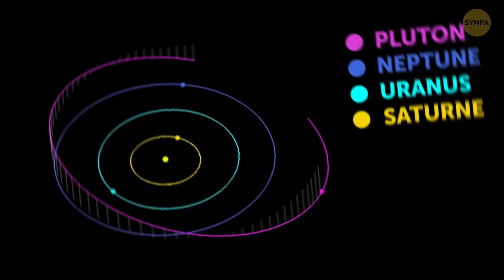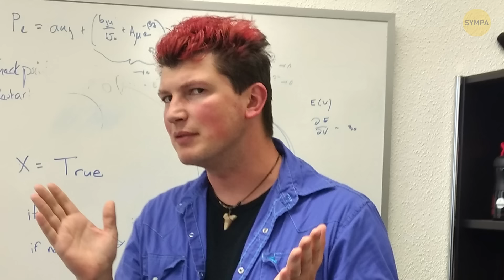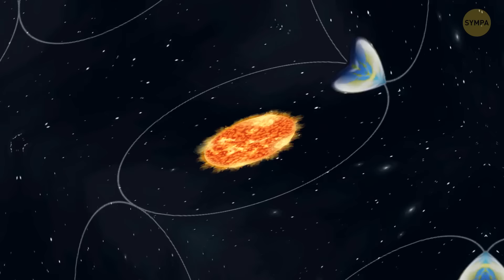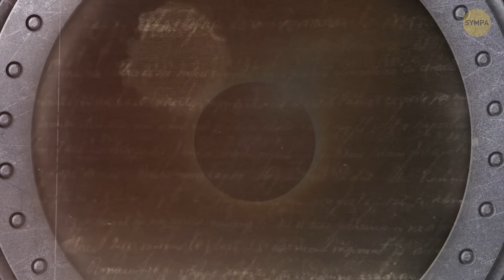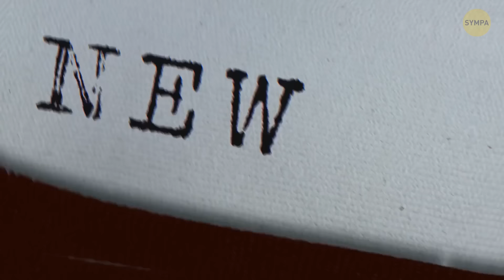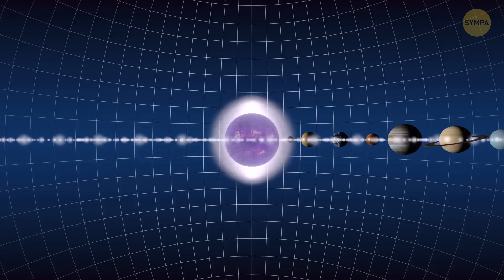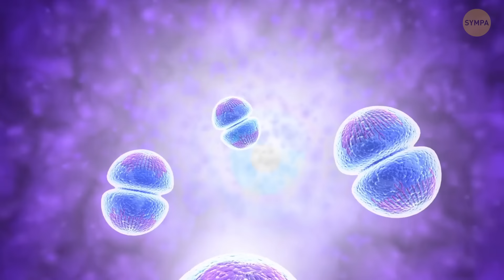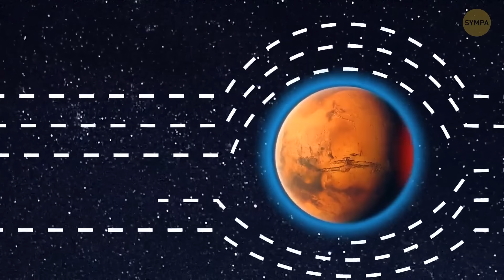La NASA a révélé ce qui se cache dans la ceinture de Kuiper ! Vous ne croirez pas leur trouvaille